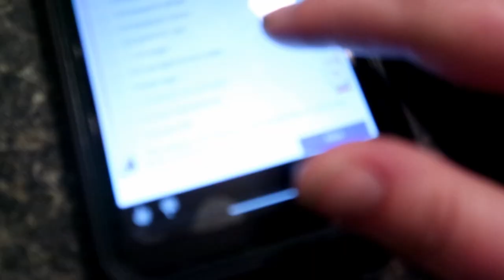Teddy the Elf gets to Travel! 12-10-2022